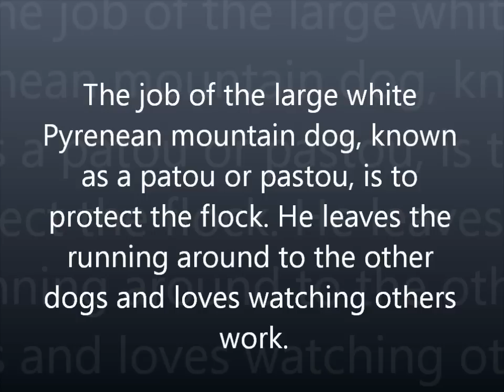Sheep Herding in the Pyrenees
Pyrenean mountain dog's job is to guard the flock, not to do the running around! Video by author Graham Bishop